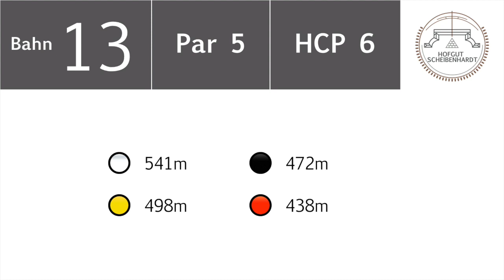Hofgut Scheibenhardt // Bahn 13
Bahn 13
Par 5
HCP 6